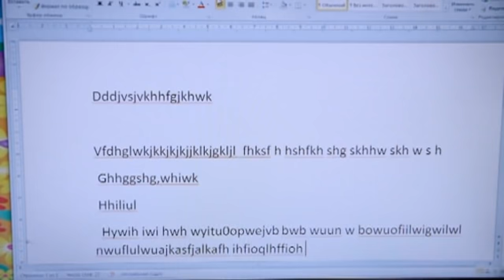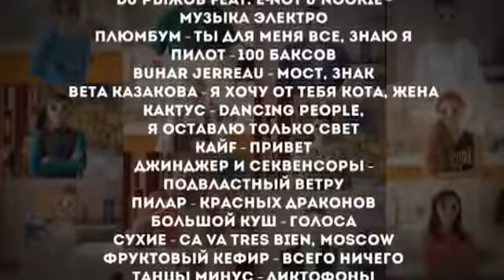Семья 3D | Серия 7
Юмористический скетчком о детях и их родителях.
В центре истории — три абсолютно разные по социальному статусу, по количеству детей, отношению к ним семьи: Дергуновы, Долгих и Демидовы. Все три семьи живут в одном доме в спальном районе и вынуждены постоянно сталкиваться друг с другом.